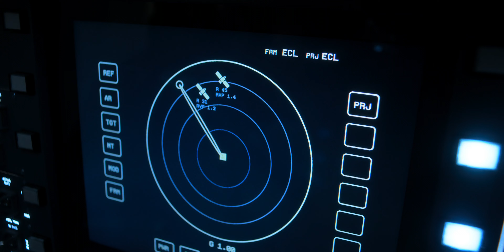For All Mankind - Trailer da Segunda Temporada Dublado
Gênero: Drama

Sinopse: Imagine um mundo em que a corrida espacial global nunca chegou ao fim. Essa série dramática de Ronald D. Moore (Outlander, Battlestar Galactica) conta a história das vidas de alto risco dos astronautas da NASA e de suas famílias.